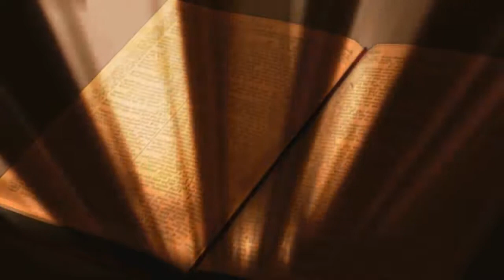Bible, Book, Lights, Worship, No Copyright, Copyright Free Video, Motion Graphics, Background Video